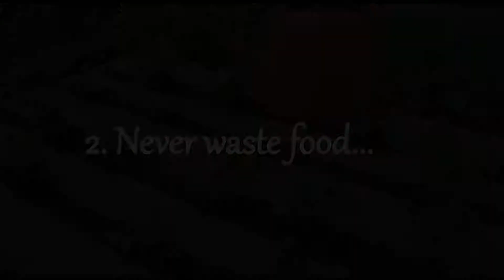8 Frugal Tips from our Grandparents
Those who have come before have much to say about life. Many from previous generations didn't have the world at their fingers like we do today. Their experiences were much different and we have much to learn from their perspective.

These frugal tips are great no matter what money situation you are in. To live by a general rule of creating more, consuming less will leave to a better life overall.